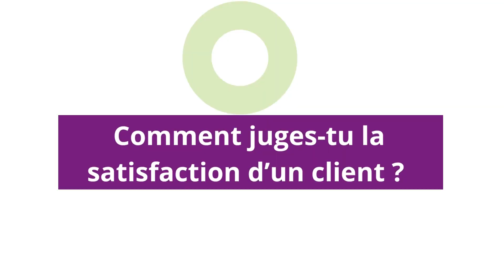Aurélie DIDIER | Traiteur événementiel | CARBAO Coulommiers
MOULIN DE MISTOU

Nous sommes propriétaires avec mon mari, Sébastien, d'un Domaine de réception de 2 hectares.

Nous proposons une prestation complète incluant une salle de réception pouvant accueillir 135 personnes, un service Traiteur et de 25 hébergements en gîtes.

Nous proposons également notre activité Traiteur en Seine et Marne (autres salles de réception, particulier, entreprises, etc) à partir de 50 personnes.

Fort de l'expérience de mon mari, Sébastien, en tant que Chef Cuisinier pendant plus de 10 ans chez LENOTRE et de mes connaissances en gestion d'entreprise acquises en tant qu'Office Manager, nous formons un duo parfait pour cette double activité.

Notre priorité est la qualité et la satisfaction des clients.